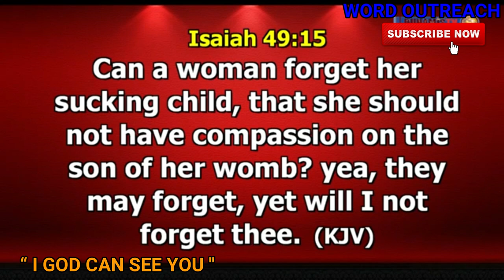GOD HAS NOT FORGOTTEN YOU DR PAUL ENENCHE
GOD HAS NOT FORGOTTEN YOU

In this sermon Dr. Paul Enenche. explains to us that God has not forgotten us at all because we are engraved at the palm of His hand.

1) This video or audio has no negative impact on the original content
2) This video is for teaching purposes only
3) I only used bits and pieces of videos to help with the story where necessary.